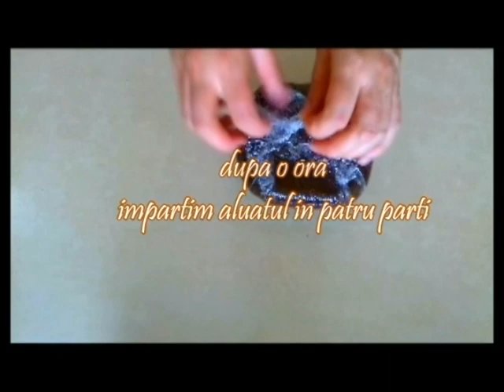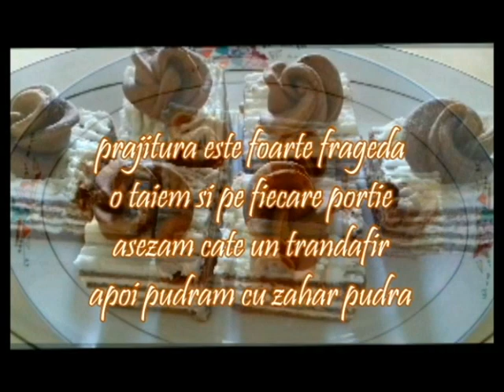Prajitura Kameluța cu Foi si Crema de brânză dulce si Frisca | Prajituri cu Kammellia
Prajitura Kameluța cu Foi si Crema de branza dulce si smantana pentru frisca

Ingrediente foi:
80 ml lapte
1 ou
50 ml ulei
100 g zahar
1 praf de sare
esenta de rom
4 g amoniu pentru prajituri
8 g zahar vanilat
30 g cacao
faina  cat este necesar circa 500 g

Ingrediente crema:

1 kg de branza dulce
200 g zahar pudra

500 g smantana dulce
( frisca lichida)